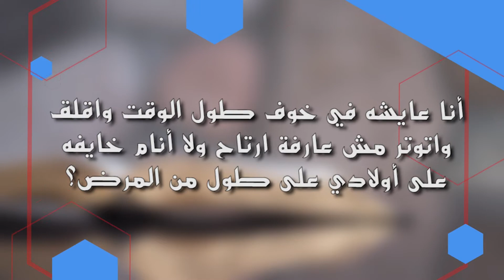أنا عايشه في خوف طول الوقت و مش عارفة ارتاح ولا أنام خايفه على أولادي على طول من المرض! ماذا افعل ؟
كما يمكنك مشاهدة كل حلقات برنامج سؤال وجواب او ترك سؤالك عن طريق التطبيق:

كما يمكنك ترك سؤالك من خلال الروابط التالية:
عبر تيلجرام: